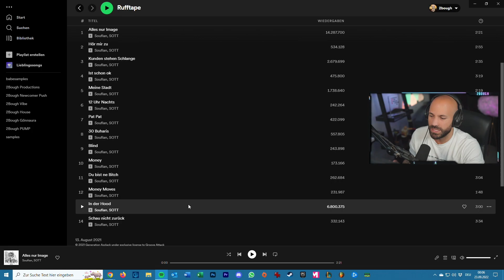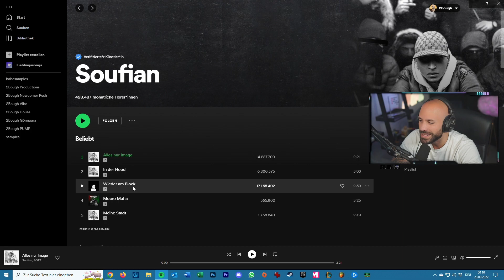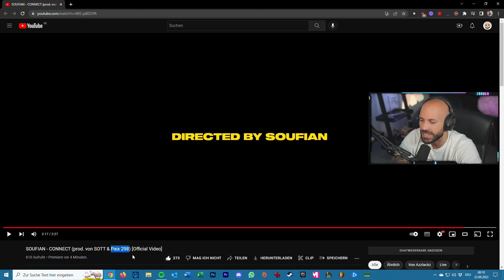SOUFIAN - CONNECT / 2Bough REAGIERT